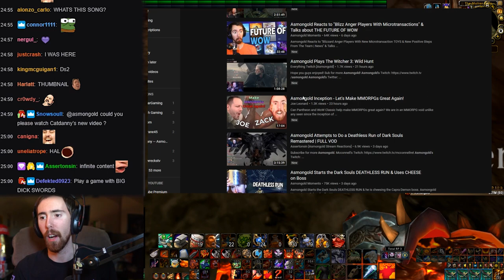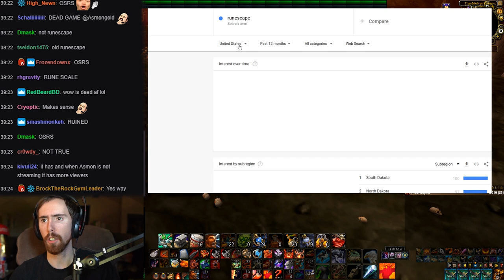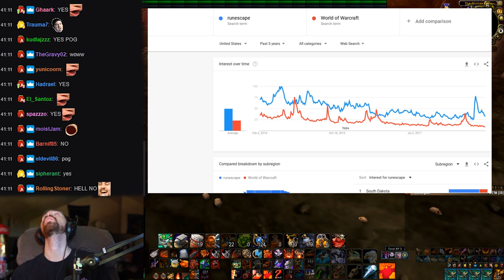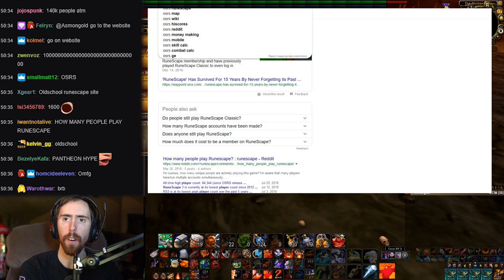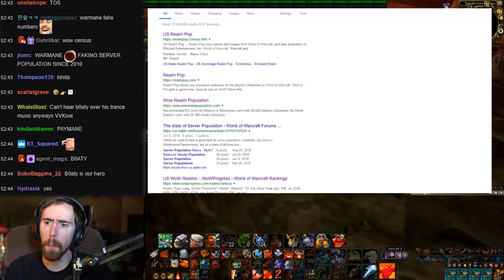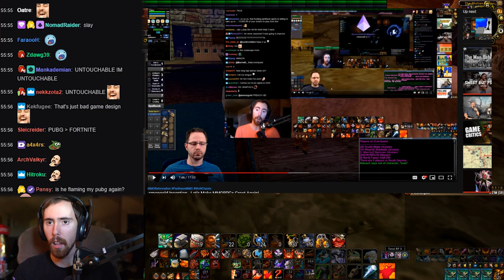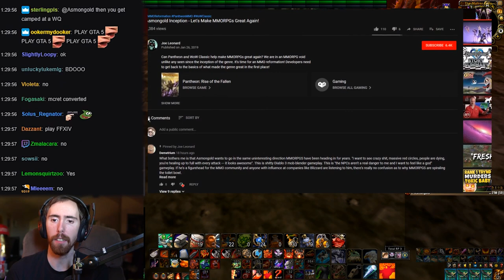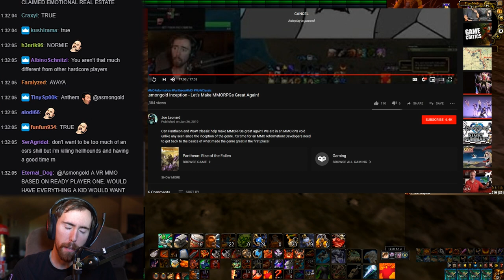Asmongold Watches "Asmongold Inception - Let's Make MMORPGs Great Again!" by Joe Leonard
Make sure to go check out Joe Leonard and drop a sub for him!!